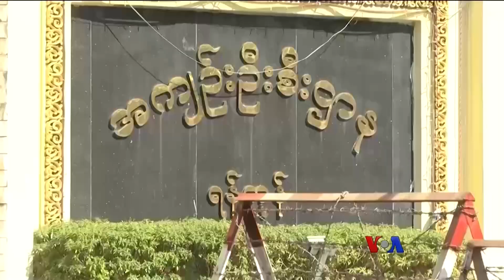အာဏာသိမ္း ၁၁ လ လူမႈဘဝ အေျခအေန “သတင္းေထာက္မွတ္စု”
မြန်မာနိုင်ငံမှာ စစ်တပ်အာဏာသိမ်း ၁၁ လကြာကာလအတွင်း နိုင်ငံရေးမတည်ငြိမ်မှုတွေ၊ စစ်မက်ပဋိပက္ခတွေ ရင်ဆိုင်နေရတဲ့ ပြည်သူတွေအတွက် လူသားချင်း စာနာထောက်ထားမှုဆိုင်ရာ အကူအညီပေးဖို့တောင် ခက်ခဲနေတာပါ။ အာဏာသိမ်း ၁ နှစ် ပြည့်ခါနီး နေ့စဉ်လူထုဘဝ ဘယ်လိုရှိပါလဲ။ သတင်းထောက်မှတ်စုအစီအစဉ်မှာ မခင်ဖြူထွေး တင်ဆက်ထားပါတယ်။